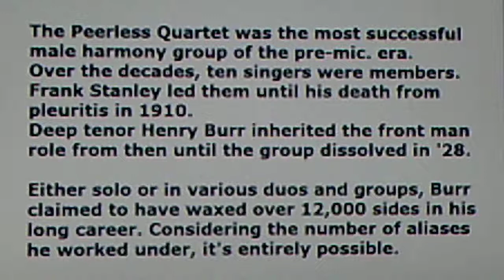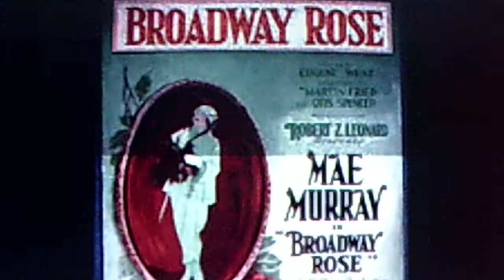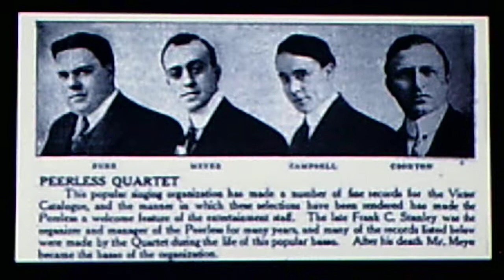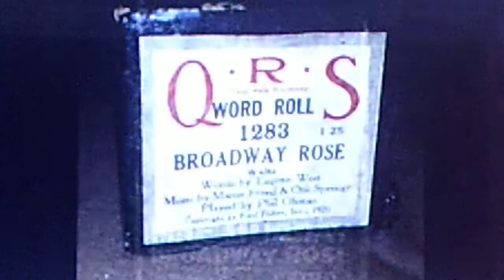Peerless Quartette: "Broadway Rose" (1920)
Source: shellac acoustic COLUMBIA 78, A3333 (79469), recorded Oct. 22, 1920